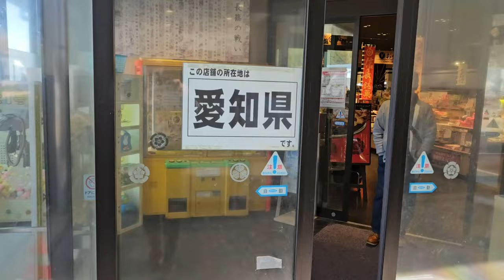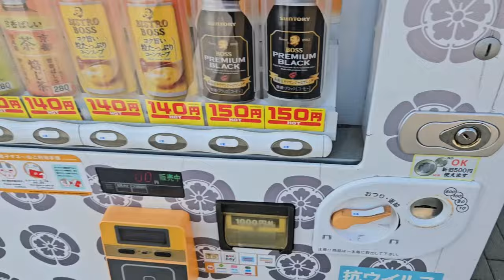I drove 15 hours to pick up another mystery car with no plans at all 15時間かけて無計画の旅に無計画の車両を引き上げてきた